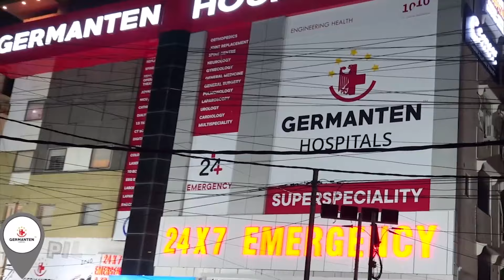Asaduddin Owaisi Visited Rameshwaram Cafe At Madhupur | IND Today